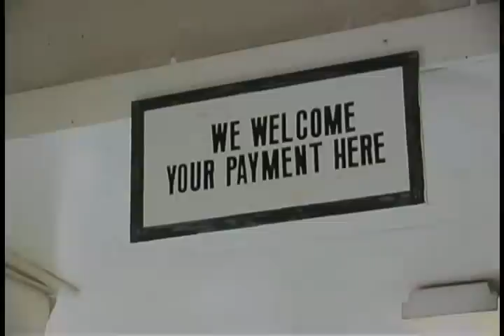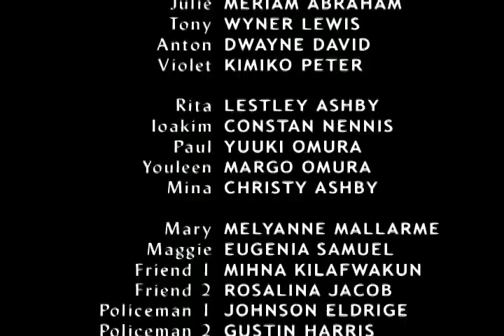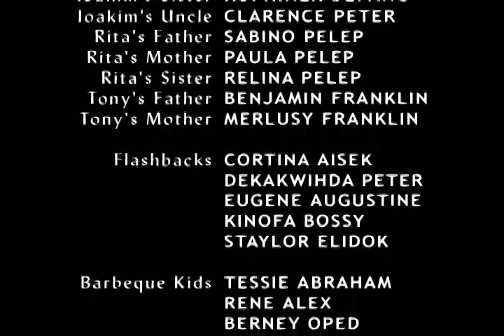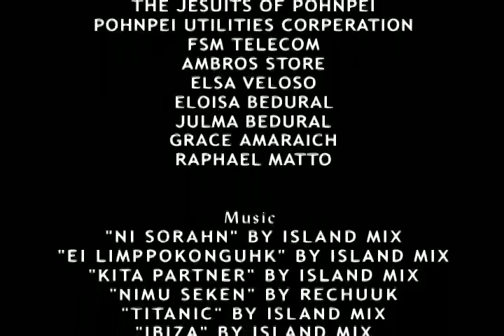Hitting Hard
Micronesian Seminar Presents: Hitting Hard

Source Video: 36_hitting_hard.mp4